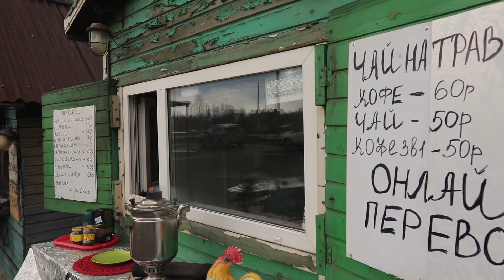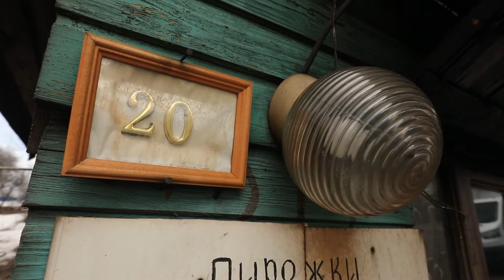самовары на трассе М10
Более 30 лет назад бабушки из деревни Крестцы выходили с детскими колясками к трассе и продавали пирожки